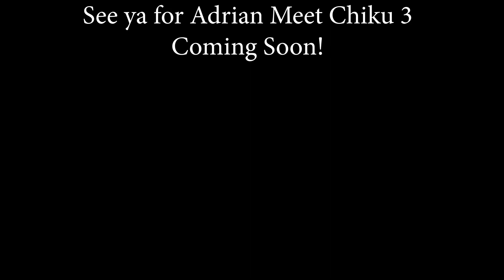MB: VRChat Adrian Meet Fredina, Fexa, Bonfie, and Marie (Fap Nights at Frenni's)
Continue the story for something had to be interesting, so enjoy :)
Fredina 3
Fexa 1
Bonfie 1
Marie 1
Goldie 3